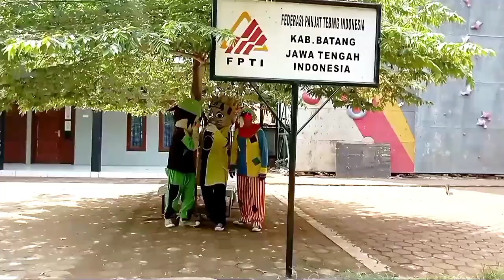badut badrun l Kelincahan boboiboy saat bermain sepeda motor